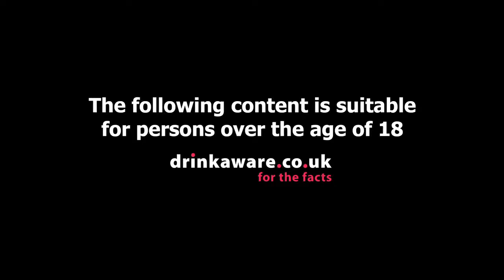Bensound @ Jägermeister Music Tour 2012